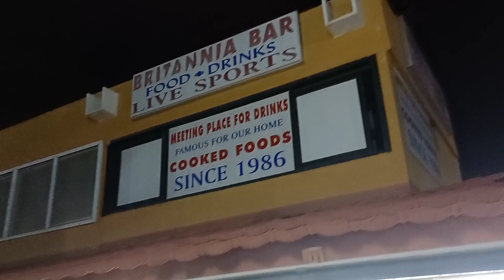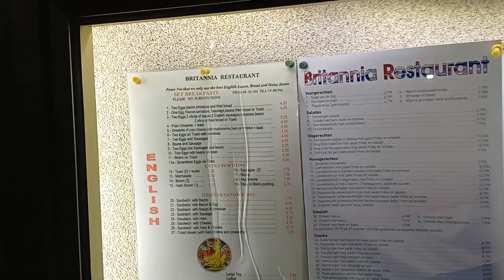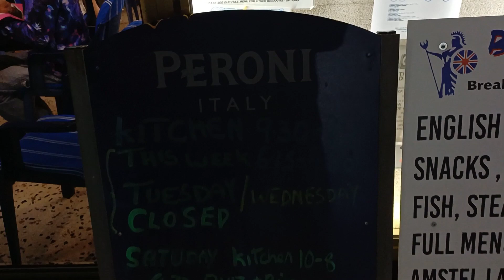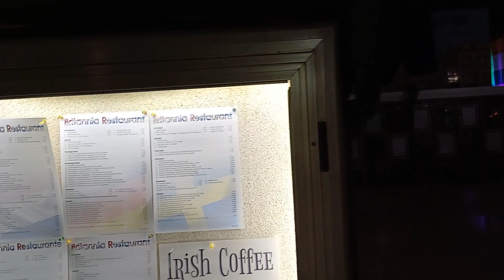Britannia bar gran canaria playa de ingles must try for food